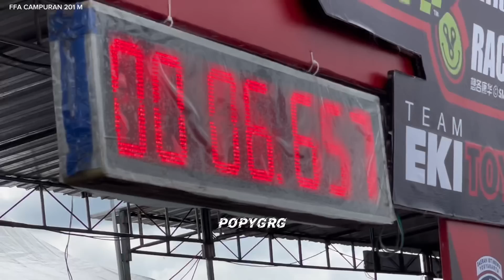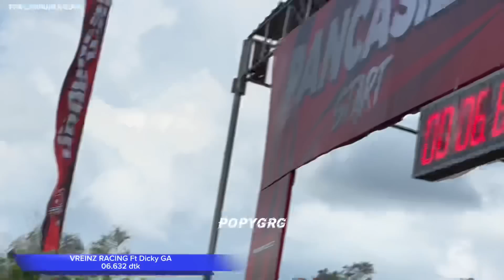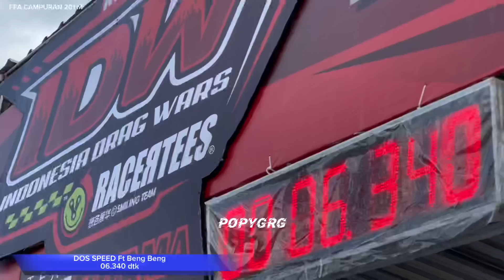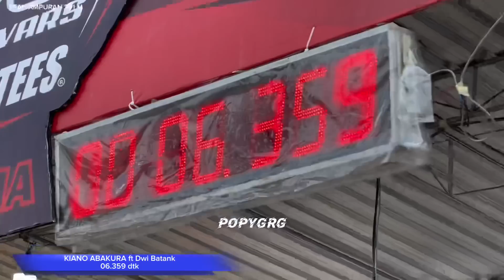LANGSUNG DARI DEKAT🔴Full Teknologi Modern, SETTING MX SUPER OPEN REGULASI 500 CC Abakura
mx king abakura, mx abakura, abakura racing, Abakura racing solo, wawan abakura, mx ffa abakura, mx abakura ikut idw

Indonesia drag wars
idw seri 1 kelas FFA campuran 350 cc 402 m
Podium 1 Dwi batank, KIANO ABAKURA
Podium 2 Ivan bangun, TRIDHARMA ABAKURA
Podium 3 Deska Muntel, KIANO ABAKURA
Podium 4 Adit Coco, FANTERRA RPM WIJAYA
Podium 5 Febri sapri, PAC MANAHADAP HO2 RACING

Indonesia drag wars
idw Seri 1 2023 kelas bebek 200 cc TU 201 M
Podium 1 Erwin Sredex, DOS MUFFLER
Podium 2 Agung beng beng, DOS MUFFLER
Podium 3 Arya Saputra, PAC MANAHADAP ho2 racing
Podium 4 Raka Komang, FANTERRA rpm Wijaya racing
podium 5 Ivan bangun, Internusa papua TSS

INDONESIA DRAG WARS, IDW
Kelas sport 4 tak 300 cc non dohc, HEREX 300 cc 402 M:
podium 1 Adit Coco, M2 racing kaconk jogja
podium 2 Arya saputra, wkrt madhe garage
podium 3 Dwi batank, M2 racing Kconk Jogja
podium 4 Erwin sredex, pilotter gank
podium 5 Imam ganyong, Pilotter gank

Event IDW seri 1 2023
indonesia drag wars seri 1 2023
kelas Sport 2 Tak Rangka model standart 402 M
podium 1 Erwin sredex, PAINOEL RACING
Podium 2 Marucil, VKTM RACING
Podium 3 Adit Coco, MAGADIR RACING
Podium 4 F Bagol, TEKNO TUNNER
Podium 5 Dicky GA, Painoel racing Mojokerto

idw, event idw 2023 , idw seri 1 2023
kelas super FFA 500 cc 201 M

Event Indonesia Drag Wars seri 1 2023
IDW seri 1 2023
SONIC bom rangsit Thailand main di IDW, SONIC boom rangsit Thailand main di IDW , SONIC boom rangsit thailand, boom rangsit
SONIC super Open bom rangsit thailand main di IDW
popy garage
event indonesia drag wars, event idw seri 1 2023
kelas FFA 2 Tak 402 M
Podium 2 Ryan Mee, Painoel racing
podium 3 Dwi batank, Tekno TUNNER
Posium 4 Hendra kecil Painoel Racing
podium 5 F bagoel, Tekno TUNNER

H putra sirkuit,sonic boom RANGSIT, sonic boom RANGSIT tampil di IDW, boom RANGSIT thailand. arm rayong. sonic Bom rangsit, sonic super open bom rangsit tampil di idw,boom rangsit ke indonesia,boom rangsit pilotter

mx ABAKURA solo
dos muffler jogjakarta,mx dos jogjakarta
 Jogjakarta mewakili Indonesia balap di Thailand